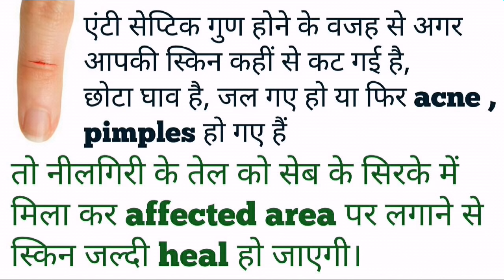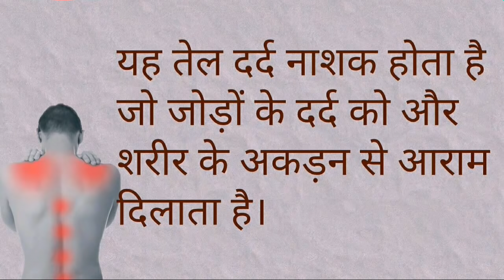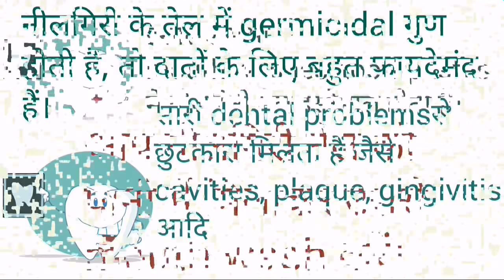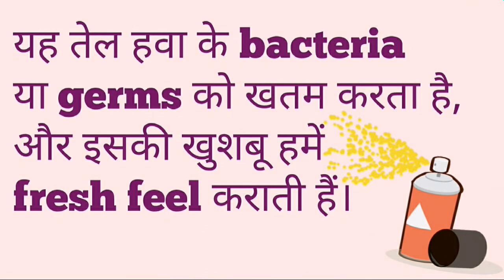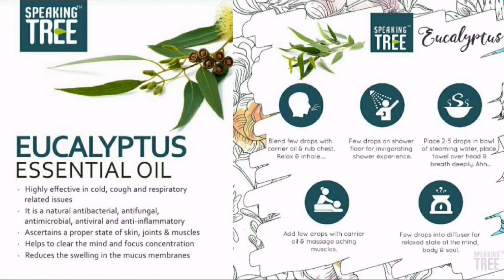10 BENEFITS OF EUCALYPTUS OIL(नीलगिरी तेल) For Hair, Health & Skin| Speaking tree Essential oils.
The popularity of eucalyptus in various forms is undeniable, so let’s take a closer look at some of the important health benefits of eucalyptus oil in this video..

BWC10
👉 Smytten code:
StigZ
or  HOtCT
👉MyGlamm code :
FATE7720

(🌷Beautiful LifeStyle🌷).

🌷Beautiful LifeStyle🌷